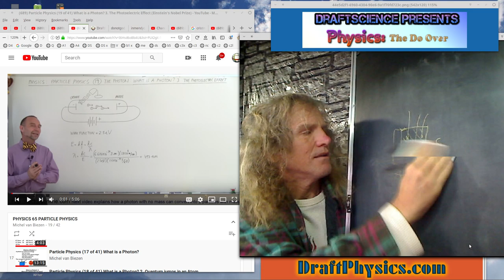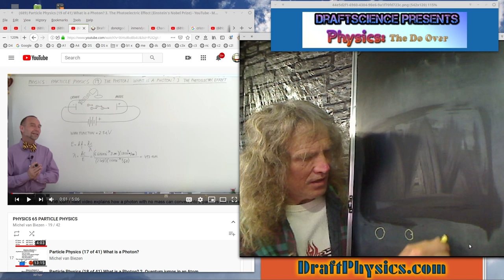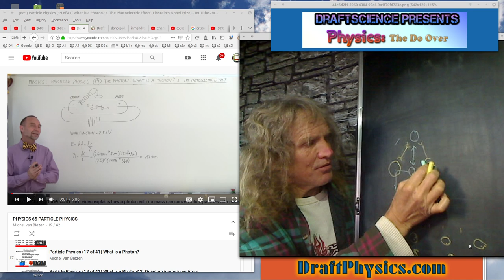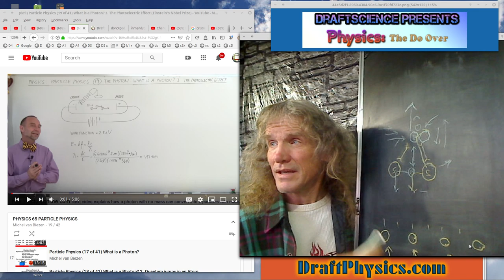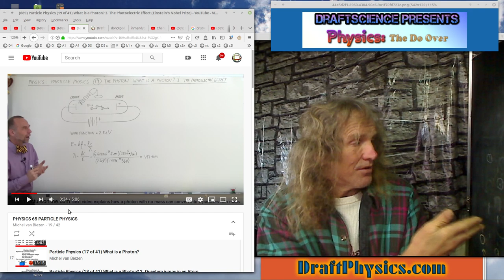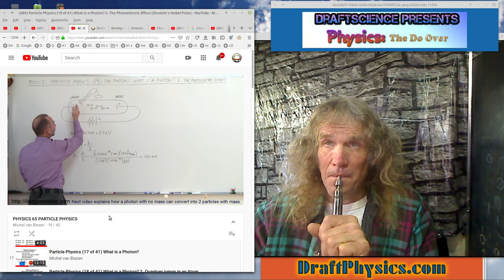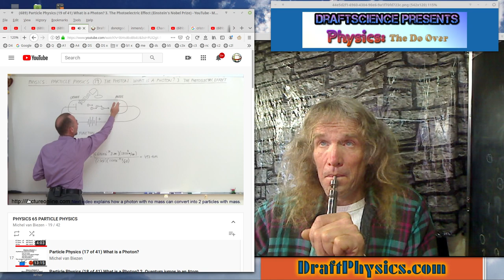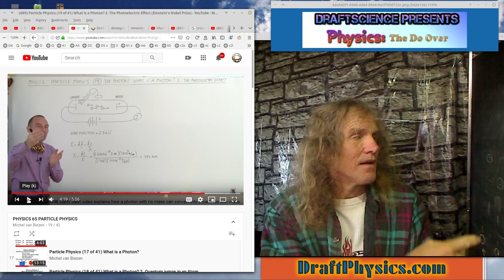[3] DraftScience vs Michel van Biezen ...#3 What is a Photon?